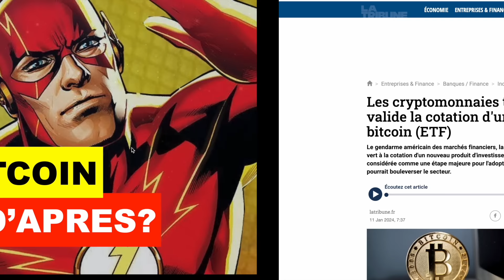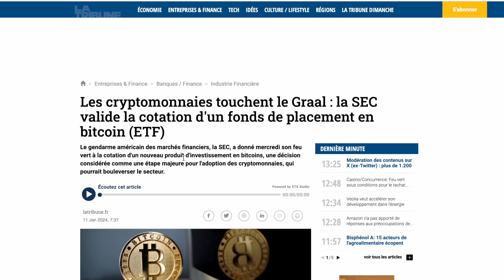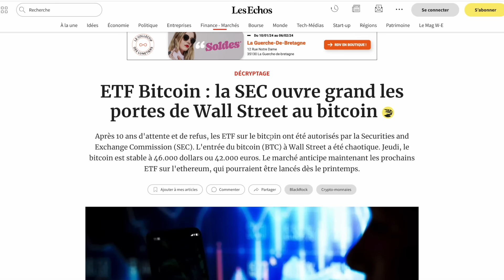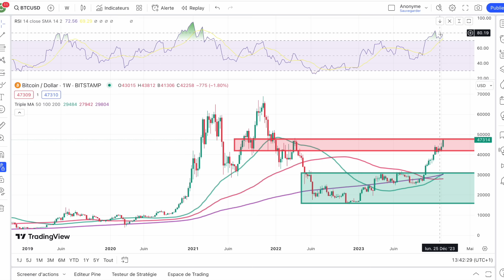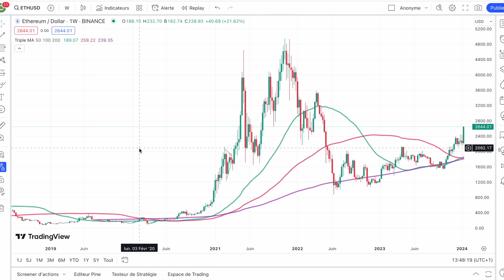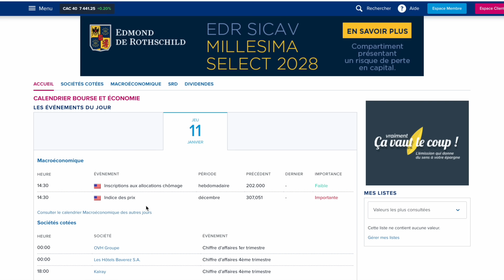🚨 FLASH CRYPTO ⚡️ ETF BITCOIN 🚨 LE JOUR D'APRES 🎯 QUE DU BONHEUR 🥰 MAIS ATTENTION A CA ⚠️